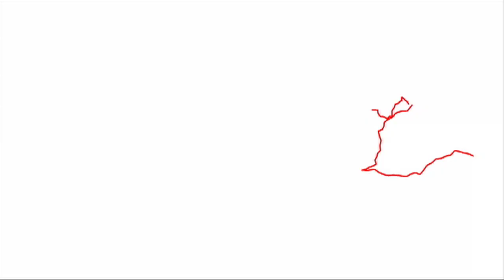Scott Pilgrim vs. The World - A Stubs Review with Marc Bartsch and Mike Seidl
Mike and Marc are back!  It's a brand new season of Stubs, its a new set, a new intro, and a new movie!

Directed by
Edgar Wright

Writing credits
Michael Bacall   (screenplay) &
Edgar Wright   (screenplay)
Bryan Lee O'Malley   (Oni Press graphic novels)

Cast

Michael Cera  ... Scott Pilgrim
Alison Pill  ... Kim Pine
Mark Webber  ... Stephen Stills
Johnny Simmons  ... Young Neil
Ellen Wong  ... Knives Chau
Kieran Culkin  ... Wallace Wells
Anna Kendrick  ... Stacey Pilgrim
Aubrey Plaza  ... Julie Powers
Mary Elizabeth Winstead  ... Ramona Flowers
Satya Bhabha  ... Matthew Patel
Chris Evans  ... Lucas Lee
Brie Larson  ... Envy Adams
Mae Whitman  ... Roxy Richter
Tennessee Thomas  ... Lynette Guycott
Brandon Routh  ... Todd Ingram
Jason Schwartzman  ... Gideon Gordon Graves
Keita Saitou  ... Kyle Katayanagi
Shota Saito  ... Ken Katayanagi
Bill Hader  ... The Voice